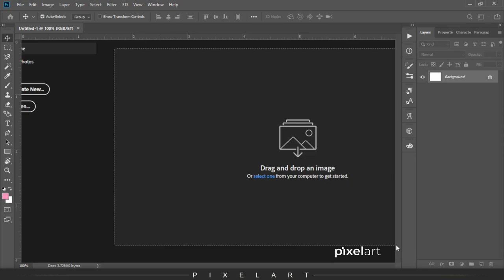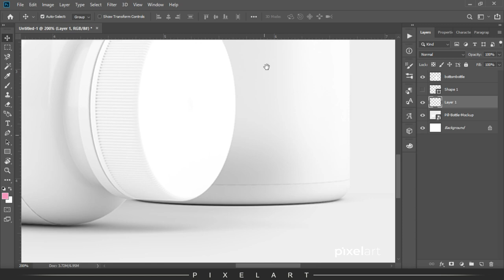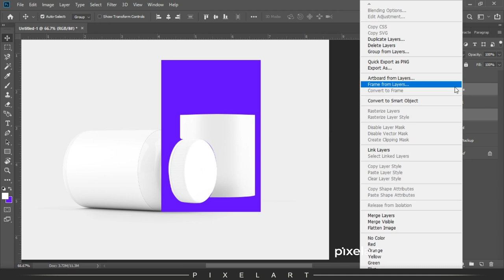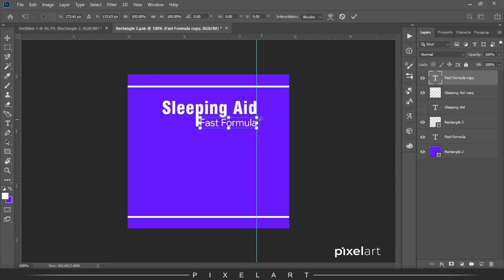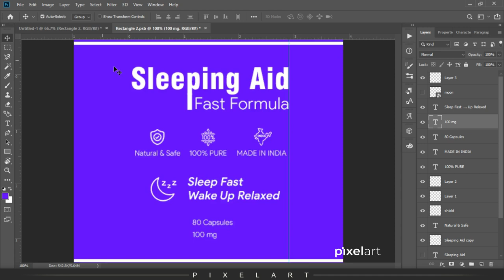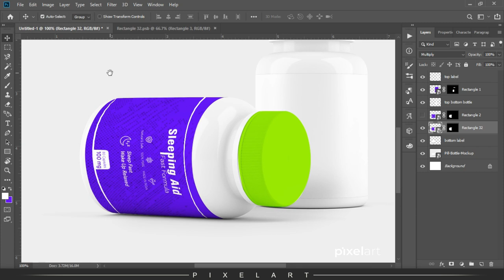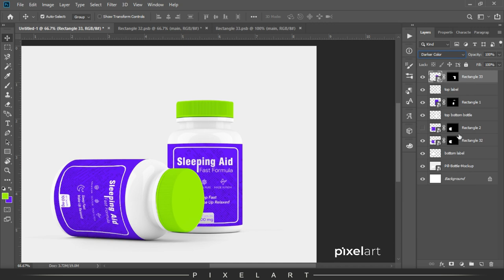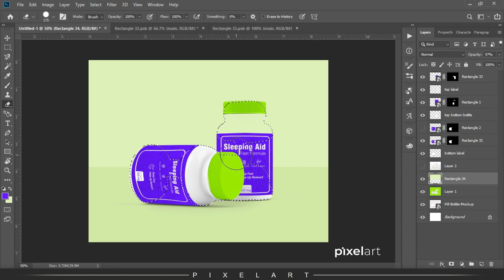How To Make Pill Bottle Mockup Design in Photoshop CC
In This Video, I'll Make You Learn How To Make Pill Bottle Mockup Design in Photoshop CC.